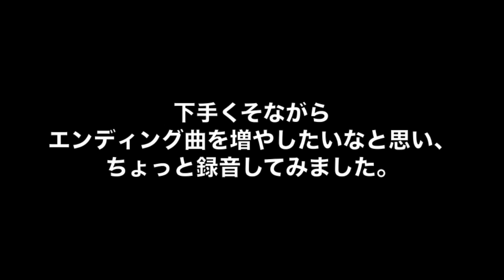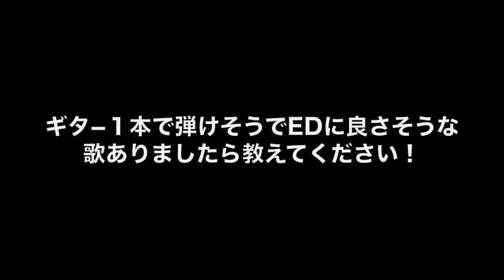【雑動画】下手くそながらエンディングの曲を増やしたいなぁと思ってちょっと録音してみた。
ウルトラマンギンガS OP 英雄の歌
ドラゴンボール超 OP 超絶☆ダイナミック！
できるかなと思ってやってみましたが、結構難しくて。。。
もうちょっと練習します。。。